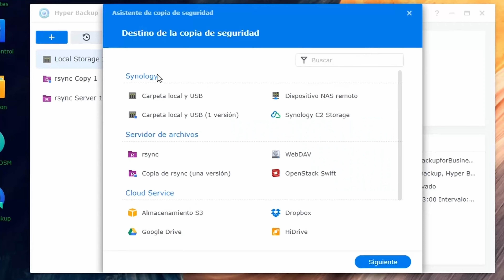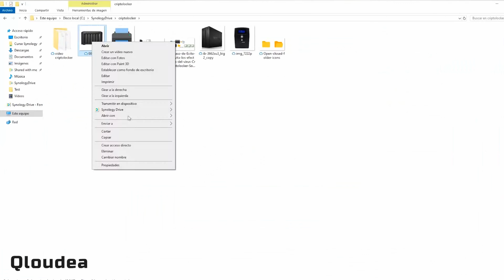El mejor NAS Synology de 4 bahías de 2023 - Synology DS923+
Disponible en Qloudea con todos los accesorios y precio especial para distribuidores

DS923+, el mejor NAS Synology de 4 bahías con 2 M.2 NVMe. Ideal para empresas por su alta capacidad de almacenamiento, potencia y software de copias gratuito, Active BackUp for Business, el más potente para administrar las tareas de copia de seguridad para entornos físicos y virtuales. Admite la ampliación de RAM a 32GB y red a 10Gbe.